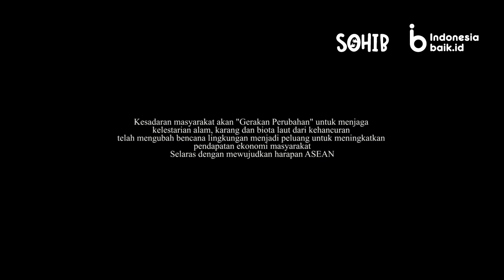[Juara 2] SohIB Berkompetisi Video Mobile Journalism - Gerakan Perubahan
Bali sudah tak asing lagi di pejuru dunia kebudayaan yg tersohor dangan alam yg indah.

Namun dibalik itu semua, masih terlihat beberapa ketimpangan khususnya di bidang pariwisata

Pemuteran adalah salah satu desa di bali yang dulunya sangat tertinggal, dikarenakan tidak adanya pembeda object wisata yg otentik,
pada tahun 2000 masyarakat setempat membuat satu perubahan besar dengan cara membuat sebuah taman laut yg di namakan Biorock

Kesadaran masyarakat akan "Gerakan Perubahan" untuk menjaga kelestarian alam, karang dan biota laut dari kehancuran
telah mengubah bencana lingkungan menjadi peluang untuk meningkatkan pendapatan ekonomi masyarakat
Selaras dengan mewujudkan harapan ASEAN